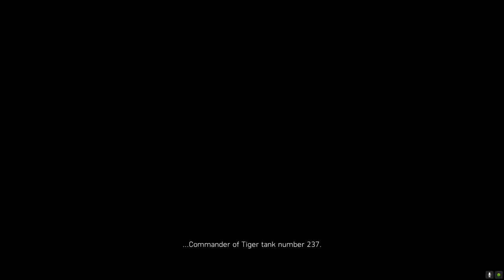THE LAST TIGER TANK Mission Battlefield 5 sahibonduty ( No Commentry)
Battlefield 5

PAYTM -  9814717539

GTA 5 ID - Sahibonline

About : Sahibonduty is a YouTube Channel, where you will find gaming videos in Hindi, I hope this video was Useful and you liked it, if you did press the thumbs up button.